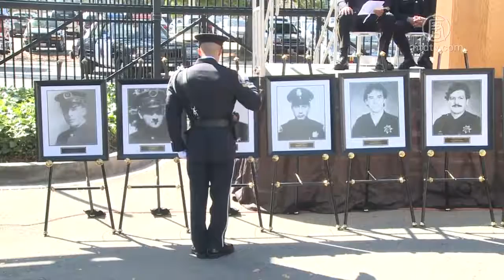獨立監察員反警察？聖荷西警協籲調查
週五（7月20日），硅谷聖荷西警察協會（San Jose Police Officers Association）公開指控去年9月被市府任命的獨立警察監察員，此前曾參加過反對警察執法的活動。警協認為具有政治傾向性的人選不適合監督警方，要求市府將其撤職。